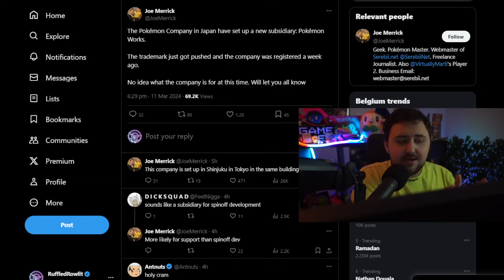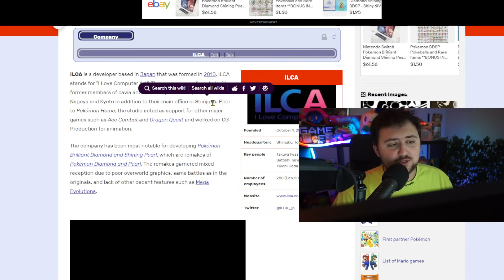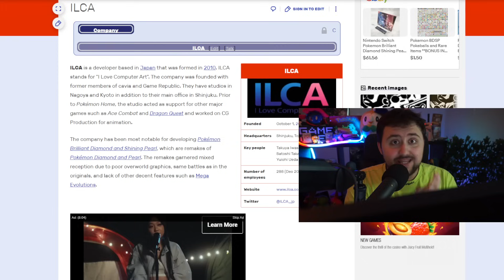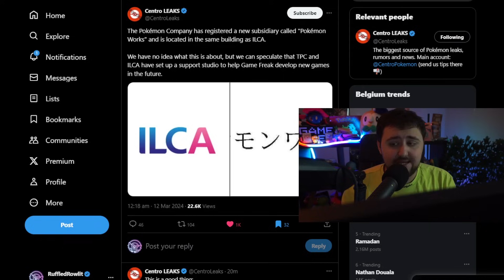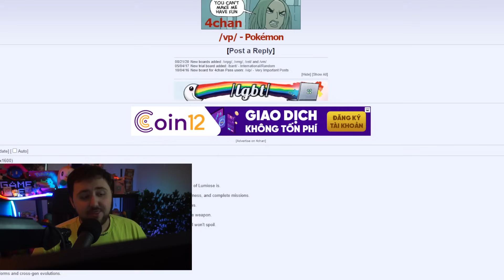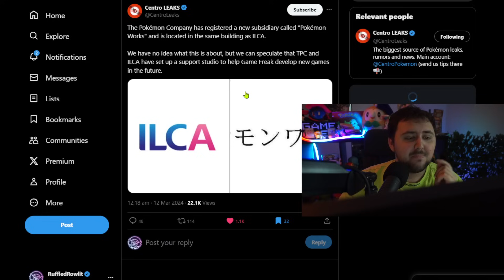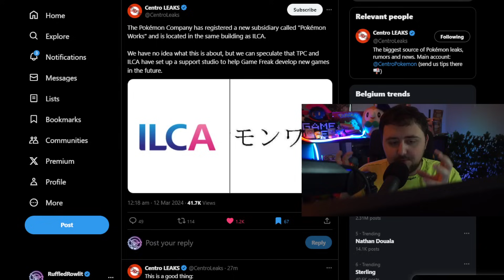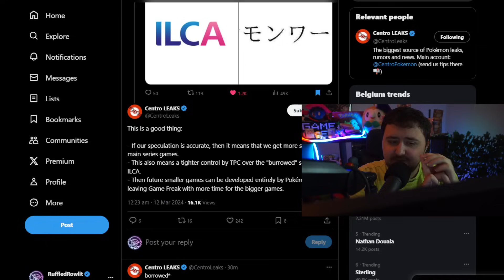The Pokémon Company REGISTERED NEW STUDIO - POKEMON WORKS TOGETHER WITH ILCA? & Legends ZA RUMORS?!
This is massive information but TPCI has registered and created a new subsidiary company called "Pokémon Works" that will be in the same headquarters building as the company ILCA that made BDSP.

Join us as we explore the world of Pokémon Legends Z-A, uncovering its secrets and unraveling the mysteries surrounding legendary Pokémon like Zygarde. From leaked information to official updates, we leave no stone unturned in our quest to bring you the most comprehensive coverage of Pokémon Legends Z-A.

Whether you're a die-hard Pokémon fan or just curious about what's in store, this video is your one-stop shop for all things Pokémon Legends Z-A. So sit back, relax, and prepare to embark on an unforgettable journey through the world of Pokémon like never before.

NEW RUMORS & THEORIES?! STARTERS for Pokemon Legends Z-A & Future Setting Pokemon Legends ZA?!